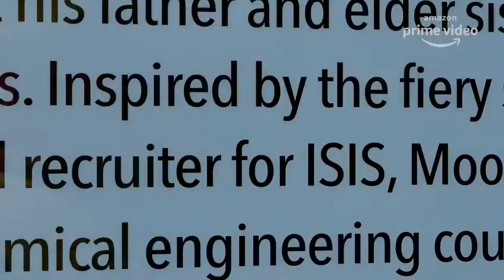The Family Man – Official Trailer | 20 Sept 2019 | Trailers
The Family Man Season 1 Official Trailer 2019.
An edgy action-drama series, with a dose of satirical humour, The Family Man tells the story of a middle-class guy who works for a special cell of the National Investigation Agency. While he tries to protect the nation from terror threats, he also has to protect his family from the impact of his secretive, high-pressure and low paying job.